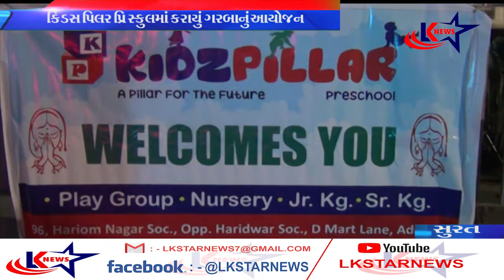સુરત : કિડ્સ પિલર પ્રિ સ્કૂલ માં વાલીઓ માટે કરાયું ગરબા નું અયોજન